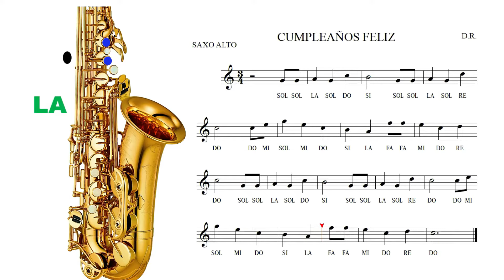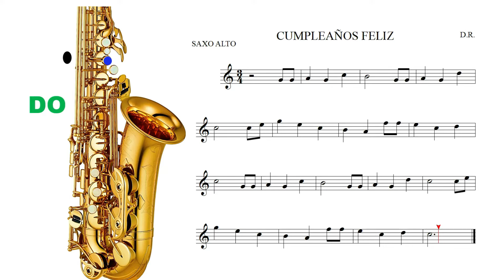FELIZ CUMPLEAÑOS_SAXOFON_MELODIA PARA INICIAR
clases de saxofón